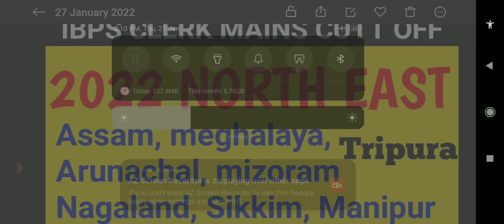Ibps clerk mains cutt off 2022||NORTH EAST